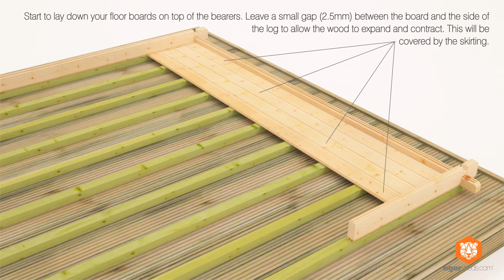Tiger Log Cabin Install Video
General Log Cabin Installation Guide.

If you're seeking advice on how to install a log cabin then this guide will give you all the information that you need.

If you're still unsure on how to safely install a cabin then we would strongly advise to get a professional to carry out the work for you.